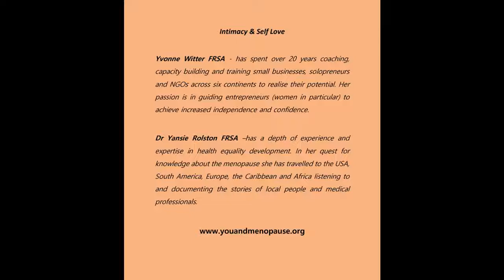Let's Talk Intimacy And Self Love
Here, Yvonne Witter and Dr Yansie Rolston host a scorcher of a conversation. A frank and lively discussion for Mature Men and Women. Guest speakers - Habeeb Akande author of Kunyaza, Ryeal Simms a cognitive neuropsychologist and behaviorist, Onika Henry sexologist and sex coach and Nicole Joseph-Chin Breast Health specialist.
Due to technical issues the first 10 minutes of the conversationwas not recorded. Apologies to all involved.